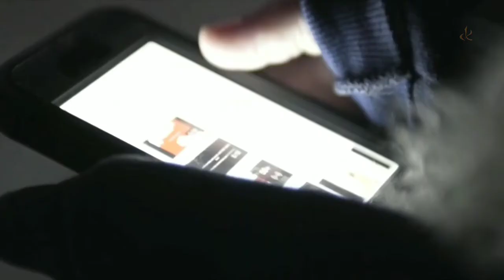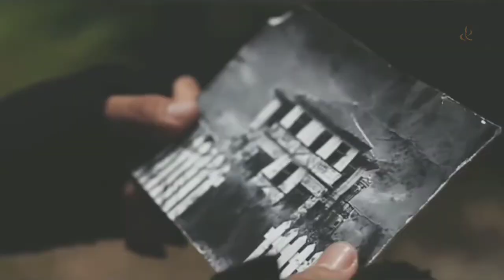dk - TEARS™ (ALAN WALKER STYLE)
dk , music that makes you flow.

Use headphones to pick up 3D,8D,16D&4k Music✓

||Use headphones to deliver great music songs✓
 dk - TEARS ™  (Alan Walker Style)

Feel free to use the music, but leave the link to the video in the description :-)